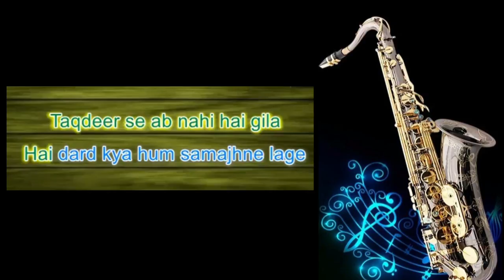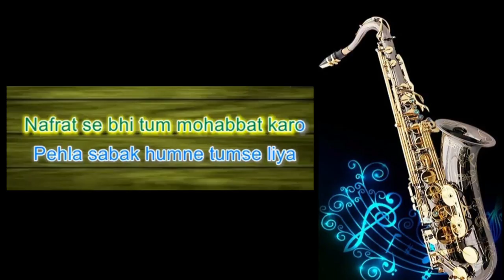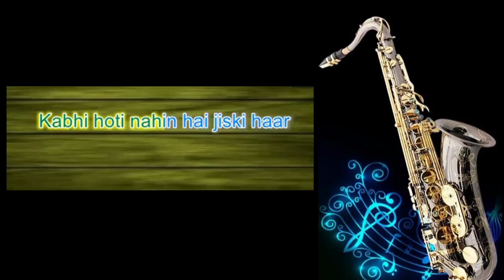#683: Kabhi Hoti Nahin Hai- Saxophone Cover | Kishore Kumar | Khara Khota